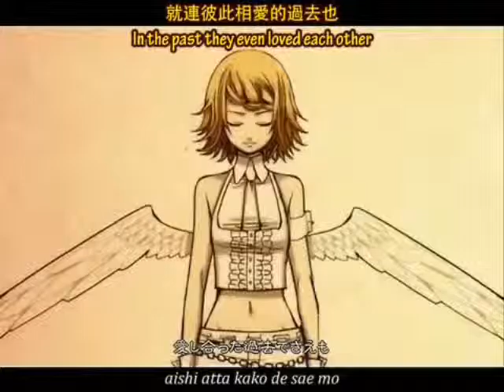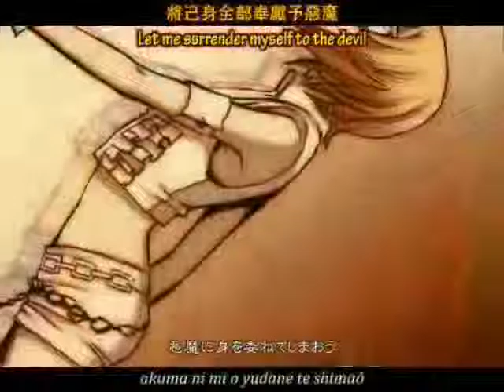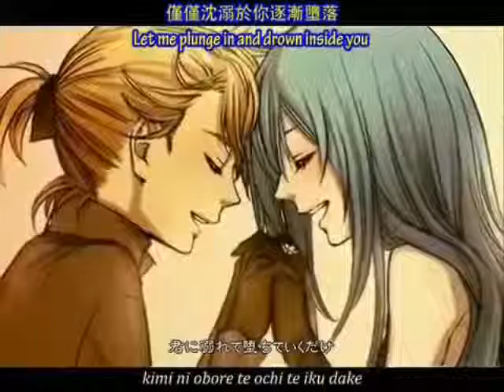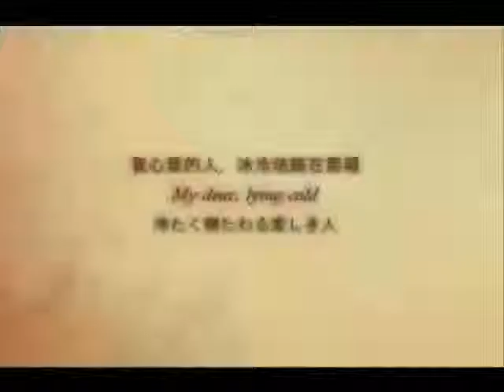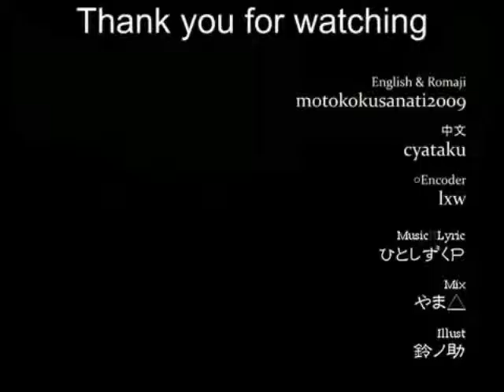[初音ミクV4Xβ x 猫村いろは] 秘蜜〜黒の誓い〜 【Cover]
VSQ: Satan Original: Kagamine Rin Vocals: Nekomura Iroha & Hatsune Miku V4 Beta